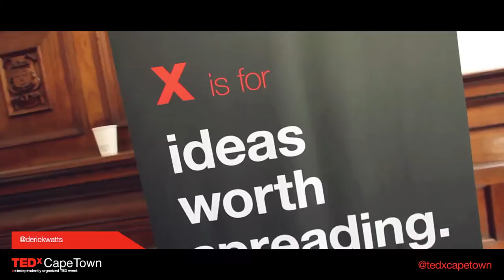TEDxCapeTown 2014: Behind The Scenes - Derick Watts & The Sunday Blues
TEDxCapeTown 2014, themed 'Design Your Thinking'

We all have our own filters and lenses through which we view the world. We all posses the ability to alter our perceptions and design the way we think.

TEDxCapeTown 2014  focussed on this. The WHY behind someone's idea. What informed the way the idea came about. And how this perspective can result in something amazing with the potential of positive impact in the world we live in.

In the spirit of ideas worth spreading, TEDx is a program of local, selforganized events that bring people together to share a TED-like experience. At a TEDx event, TEDTalks video and live speakers combine to spark deep discussion and connection in a small group.

These local, self-organized events are branded TEDx, where x=independently organized TED event. The TED Conference provides general guidance for the TEDx program, but individual TEDx events are self-organized.

Video produced by Solo Media